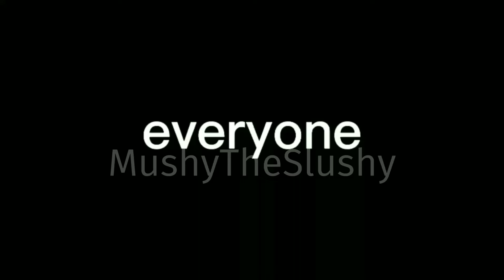EVERYONE IS DUMB || not you ofc!